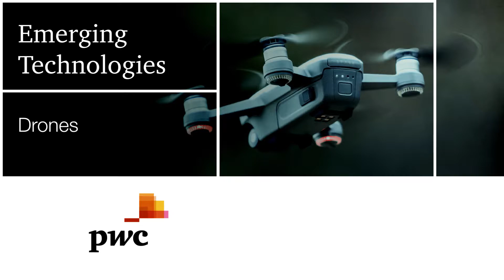Drone Technology | Part 1 | PwC Malta